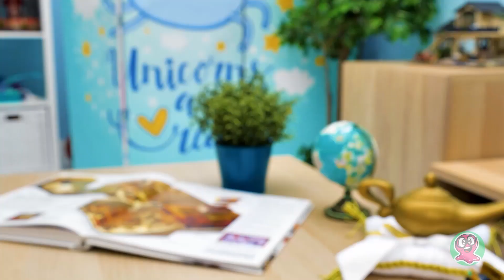HADIAH UNTUK PUTRI JASMINE || Air Mancur dengan Hiasan Bunga dari Batu Bata Mini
Kata Sammy, Putri Jasmine ingin dibuatkan air mancur!

Jadi, teman-teman, hari ini, mari kita membuat air mancur!

Mungkin kalian pernah lihat di video kerajinan batu bata mini kami, kita bakal mulai dari membuat campuran semen. Sam punya satu saran, nih: Oles lem super ke permukaan plastik supaya bangunannya kuat. Lalu susun batanya satu per satu. Air mancur kita bakal berbentuk bulat. Di bagian luar, kita akan menghiasinya dengan pola yang rumit, sementara di dalam, kita akan menutupinya dengan mosaik! Air mancur ini bakal mengalirka air ke atas. Jadi, kita akan memakai mekanisme khusus dengan motor. Selain itu, air mancur untuk Jasmine harus punya emiliki struktur yang lebih rumit. Dan ember popcorn bisa menjadi solusi kita untuk membuat hiasan bunga besar yang indah. Kita akan menutupi petak bunga ini menggunakan pasta bertekstur, bikin pola yang indah, dan menaruh batu serta tanaman di dalamnya! Semuanya indah!